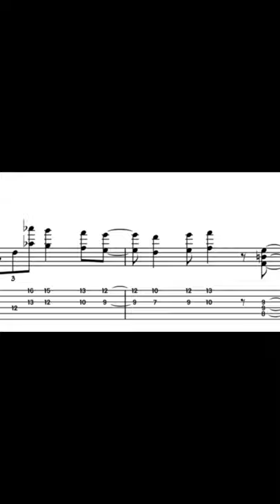Jazz Harp ... on guitar I Pawky - Dorothy Ashby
Dorothy Ashby. If you like jazz, just a little bit, knowing her name will make you happier. Pawky is a hip take on a minor blues form in D. For all music theory buffs: a biii chord [Fmmaj9] subs for the IV chord - speaking of mixing major and minor - it’s basically a subdominant susb9 sound [MM2 = G7susb9]. Adapted for guitar, this head arrangement is your next best excuse to work a bit on octaves and not being stuck in one position.
Chord Yoga –pathways to fretboard fluency and creativity, combining comprehensive guitar methods from jazz to neo soul – the abstract – with the concrete: transcriptions of seminal solo guitar performances.

Gain insight into musical ideas and concepts of players like Bill Frisell, Arianna Powell, Tim Lerch, Adam Levy, Roy Buchanan, Jim Hall and Spanky Alford.

Learn how to apply harmonization techniques of the great composers of American popular music to the guitar: Charles Mingus, Antônio Carlos Jobim and George Gershwin.

In short, how to apply music theory knowledge with a practical twist.